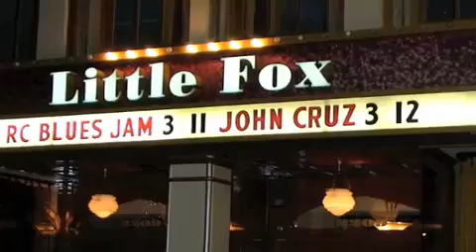John Cruz - Mexican Bus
John Cruz - Mexican Bus from the Little Fox Theater - Redwood City, CA 2009